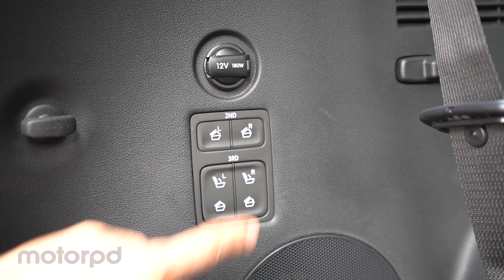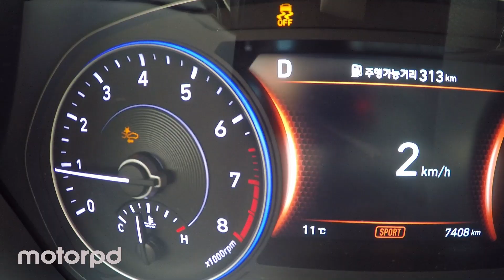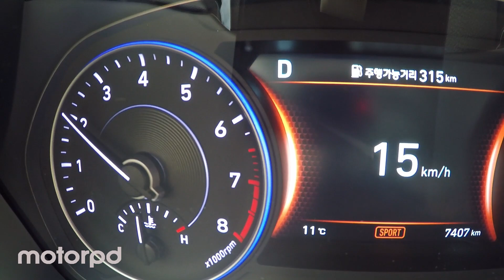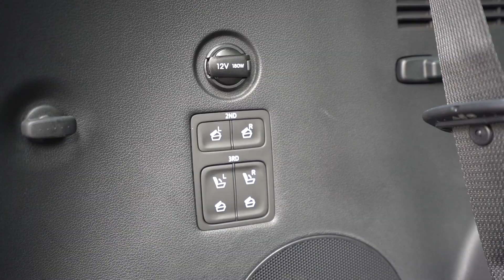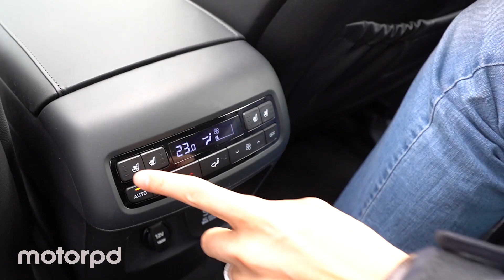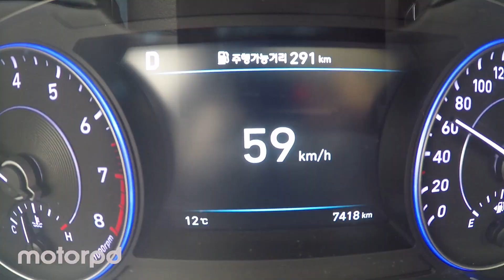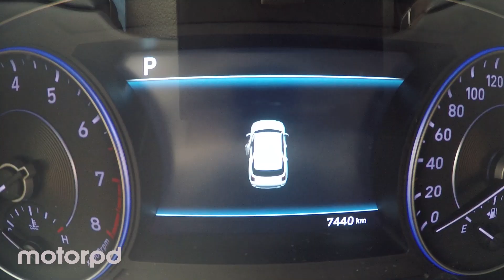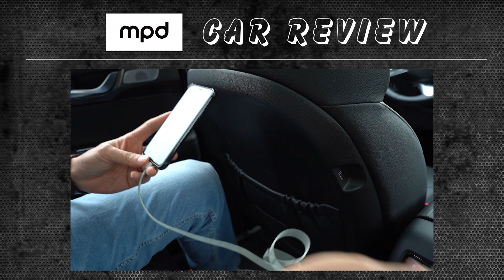현대자동차의 플래그십 SUV 팰리세이드 3.8 가솔린 | 노장 현대 베라크루즈와 비교해 보면 어떨까? (2020 Hyundai Palisade)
현대자동차의 플래그십 SUV인 팰리세이드를 준비했습니다. 영상이 많아서 3.8 가솔린 버전으로 준비했고 제 차인 2007년식 현대 베라크루즈와 비교해 보았습니다. 비교보다는 10년 사이 현대의 대형 SUV가 얼마나 변했는지 함께 살펴보겠습니다 .
저희 채널에 구독도 꼭 부탁드립니다. 감사합니다!

현대 팰리세이드 3.8L 가솔린

275마력 (295hp@6,000 | 36.2kg.m@5,200)
8단 자동미션
245/50R20 | 245/50R20
1,950kg (3.8 AWD 20인치 7인승)

Competition

기아 텔루라이드, 혼다 파일럿, 포드 익스플로러, 현대 베라크루즈

There is even music video about Hyundai Palisade by bts